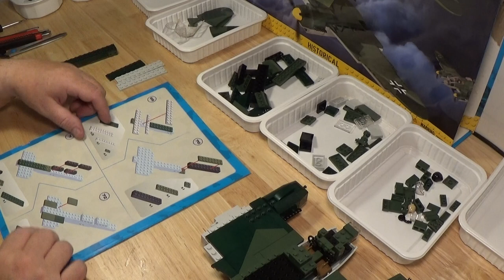Építsünk repülőt! COBI(5534) Heinkel He 111 P-4 4.rész